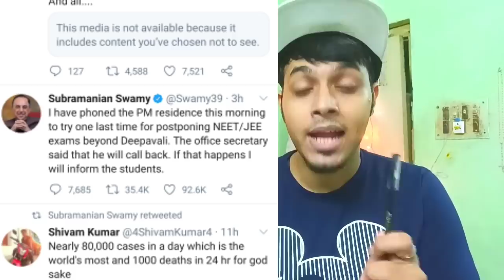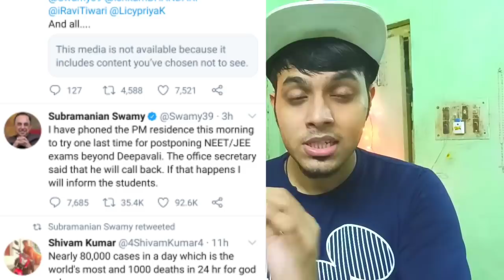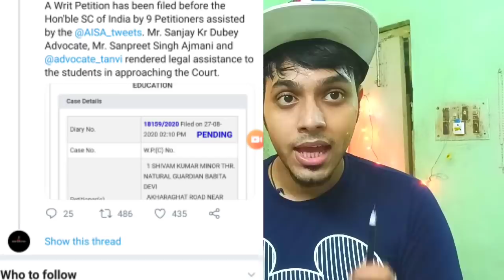🔴JEE&NEET final Call updates📍 Compartment exam❌ updates📍 Aisa protested for students life.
🔴JEE&NEET final Call updates📍 Compartment exam❌ updates📍 Aisa protested for students life. My Instagram🤳 I'd imranm5943 __
Myself Imran miya running a YouTube channel named as miyabhai classes to help each and every students who suffers from any problem regarding their studies.
Dear viewers I give all updates regarding your cbse syllabus or cbse updates 🖌.

Hastags#CBSE COMPARTMENT cbsecompartmentCbse Court Decision on Compartment Exam Cbse Compartment Exams 2020 Big Update | CBSE ने कहा कंपार्टमेंट लेना है हमारी मजबूरी🔥
dates.

SHOW LESS